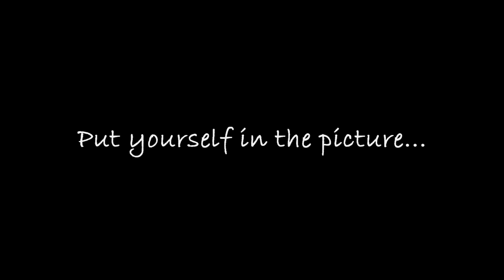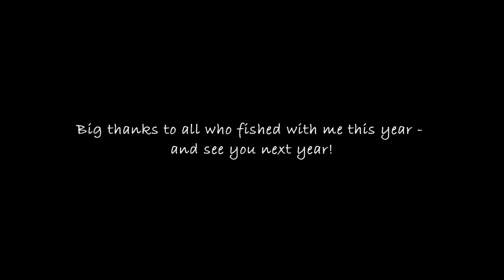Images of a Season.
Images of a season. A video slideshow style glimpse at a typical season here at the top of the South Island and the fly fishing it has to offer.
We appreciate any generosity and understanding that your donation helps pay for the investment in gear & time to provide quality content on a continual basis.